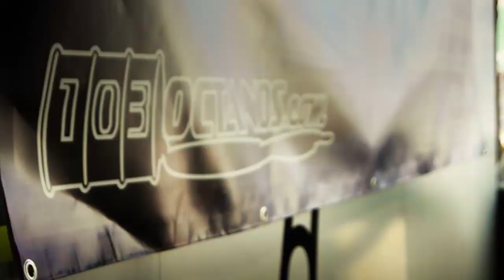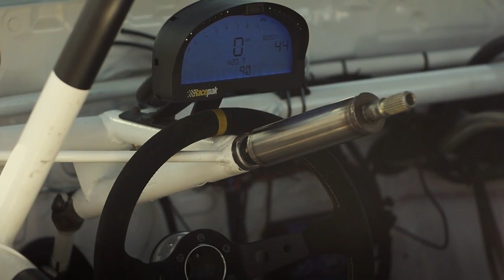103 octanos - Ascari Evo Attack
Vídeo de las tandas organizadas por 103 octanos en Ascari 07/06/2014.